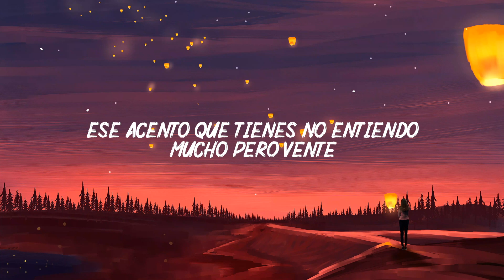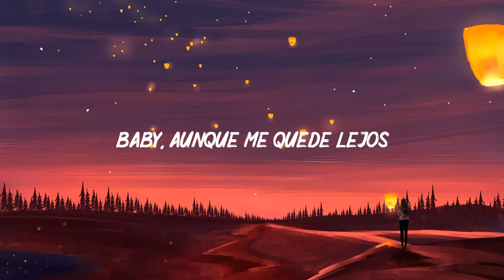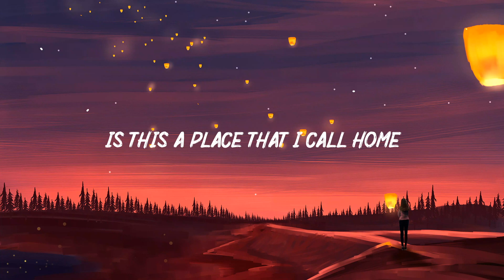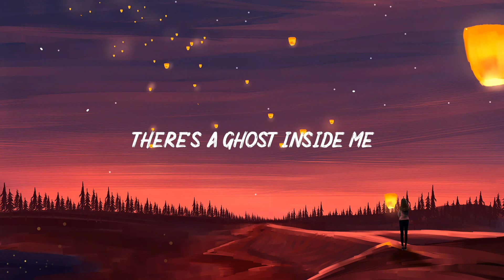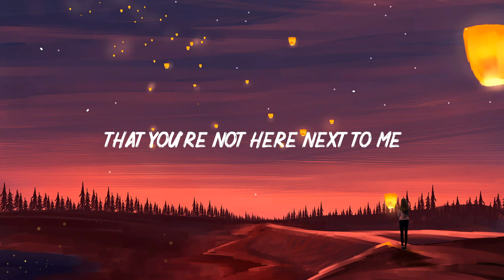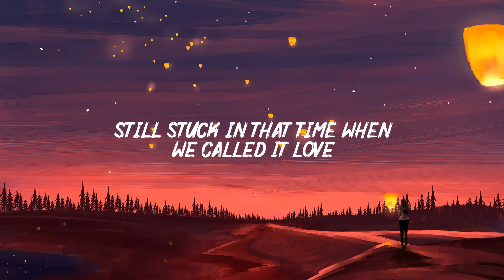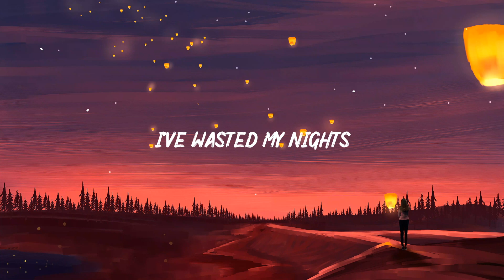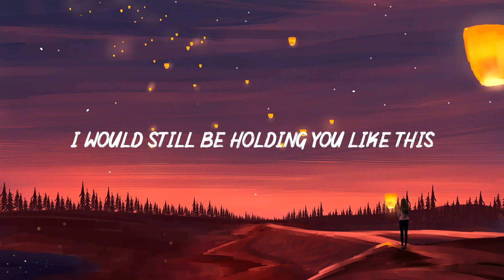Selena Gomez, Rauw - Baila Conmigo (Lyrics) Alan Walker, Maroon 5 | Top Songs Hits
Lyrics: Selena Gomez, Rauw Alejandro - Baila Conmigo

[Intro: Rauw Alejandro & Selena Gomez]
Bebé, no sé si hablas mucho español
Si entiende' cuando digo "Mi amor"
Comernos sin entenderno' e' mejor
Solo tenemo' que gustarno'
Quieres que caiga en tentaciones
Mira cómo me pone
Ese acento que tienes
No entiendo mucho, pero vente

[Coro: Selena Gomez & Rauw Alejandro]
Baila, baila, baila conmigo
Baila, baila, que yo te sigo
Pégate, ven, suéltate
No te me vayas sin las gana' de volver
Por eso, baila, baila, baila conmigo
Baila, baila, quе yo te sigo
Bésame solo una vez
Así tеngo un motivo pa' volverte a ver (Rauw)

[Verso 1: Rauw Alejandro & Selena Gomez]
Sinceramente, dejemo' que esto fluya, no sigas dándole mente
Tenemo' to'a la noche pa' que me enseñe' de frente
Todo lo que siente'
Me huele a que no tiene' nada de inocente (Yah, yah)
¿Cómo te digo que no quiero hablar de amor?
Que si es contigo, tengo que pensar mejor
Tranqui, déjalo así, quiero quedarme aquí
Pégate, ven a mí, pégate, ven a mí

Pégate, ven, suéltate
Así tengo un motivo pa' volverte a ver (¡Yah!)

Te voy a dejar mi número
Sólo tiene' que llamar cuando me eches de meno'
Que yo le voy a llegar (Uh-wuh)
Baby, aunque me quede lejo', woh-oh (¡Yah!)
La nena e' de otra ciudad, pero le corre mi flow
Tenía curiosidad y un beso me robó
No nos tenemo' que hablar (Ey)
Si con mirarno' no' entendemo', yeah (¡Yah!)

[Coro: Selena Gomez & Rauw Alejandro, Ambos]
No entiendo mucho, pero baila, baila, baila conmigo
Pégate, ven, suéltate
Así tengo un motivo pa' volverte a ver, eh

Ra-Rauw, ey
Rauw Alejandro
Con Selena
Dímelo, Tainy